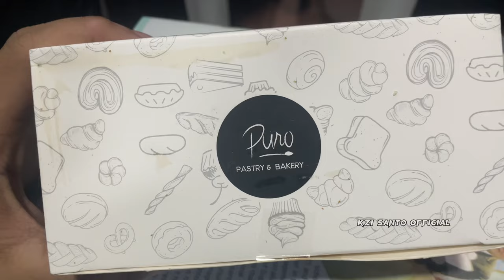East West University | Spring 24 | Orientation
INSTRAGRAM PAGE